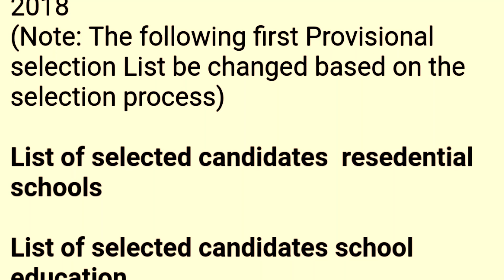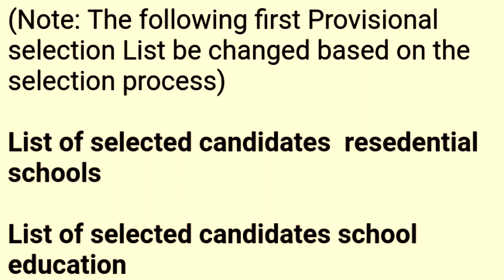1st & 2nd selection lists of DSC2018 candidates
💥List of selected candidate for Appointment Based on Provisional selection List of DSC-2018